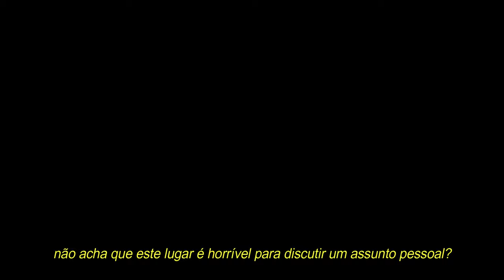KILLSTATION - LEGIONELLA (legendado)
long live killstation